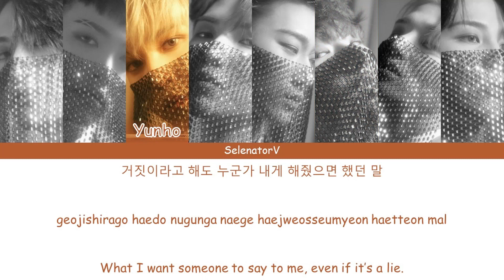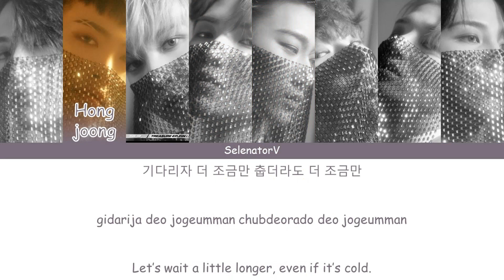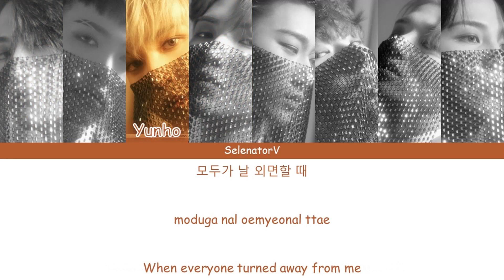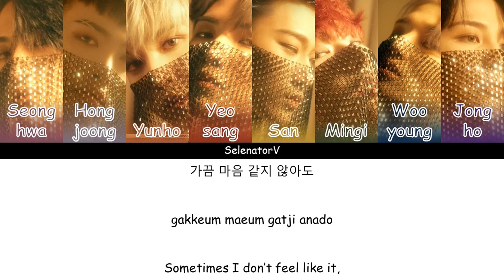ATEEZ (에이티즈) - SUNRISE [Color Coded Han_Rom_Eng]